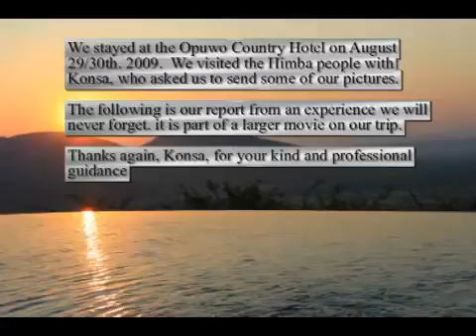Life from Namibian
This is a really Life from Some of Namibian tribes